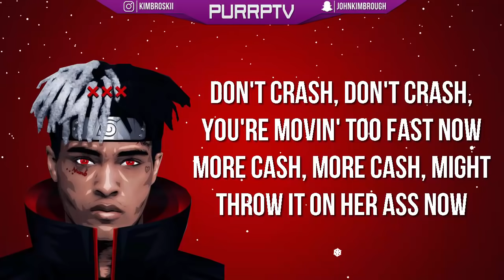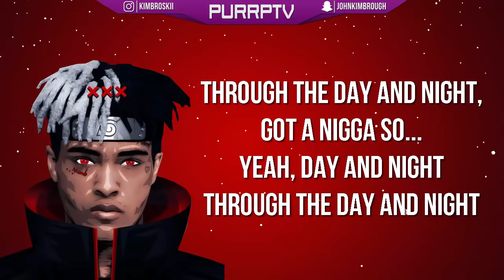XXXTentacion - A GHETTO CHRISTMAS CAROL (Lyrics)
▶ XXXTentacion

Prod. by Ronny J

Dive into the world of underground rap and revolutionary hip hop with XXXTentacion - A GHETTO CHRISTMAS CAROL on PURRPTV! 🎤

PROMOTIONS
» If you are looking for an outlet for your music – DM me!